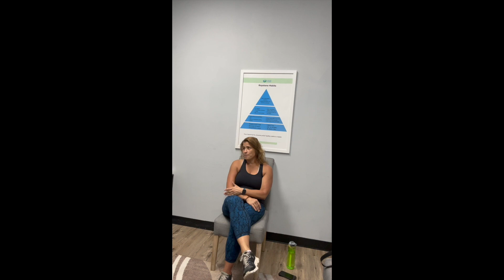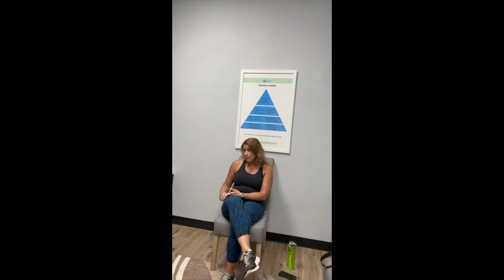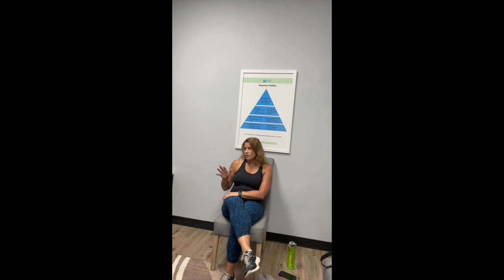Paula's Transformational Story with RAW Fitness